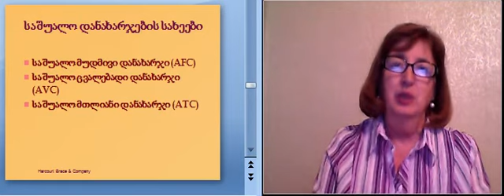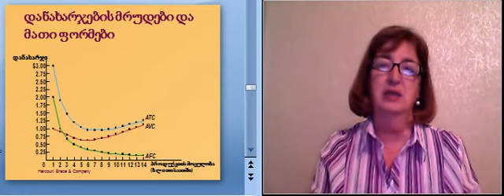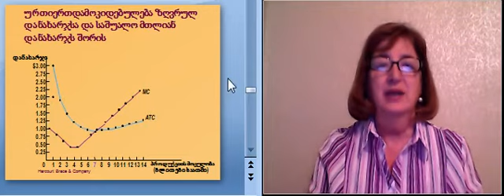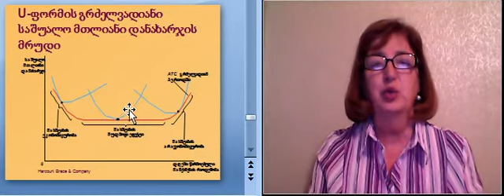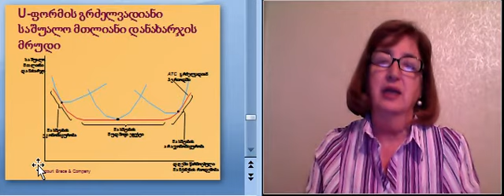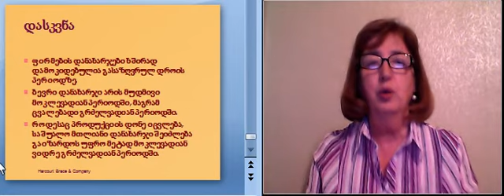შორენა მაღლაკელიძე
ეკონომიკის საუძვლები 5-3.avi